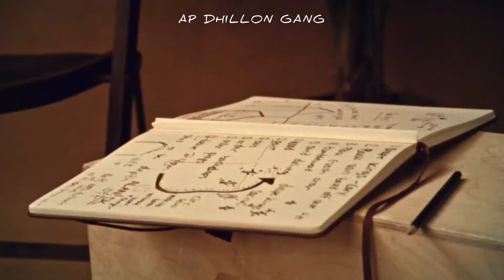THE BROWNPRINT - AP DHILLON - TONIGHT ⏰